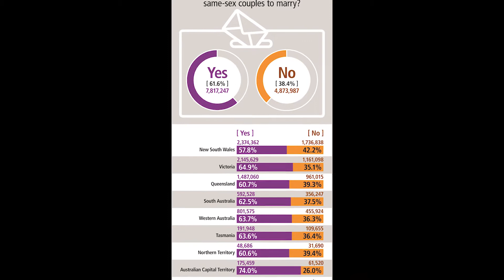Dr Penny Stannard speaks at the Exhibition Opening of Marriage Love and Law - Whitlam Institute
Dr Penny Stannard, Senior Curator NSW Archives, speaks at the Exhibition Opening of Marriage Love and Law - Whitlam Institute